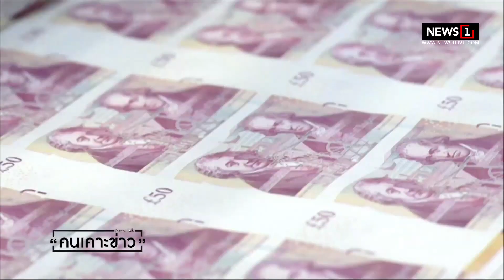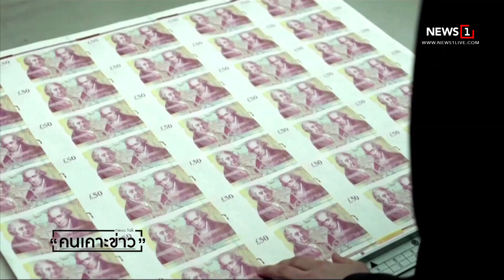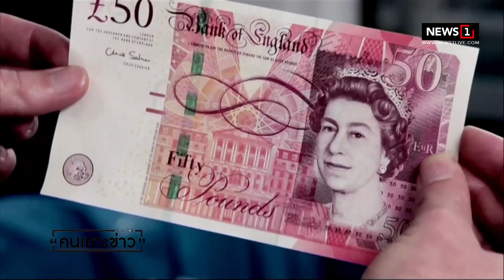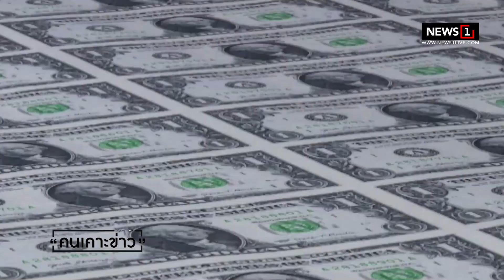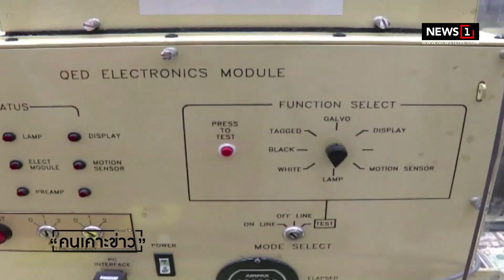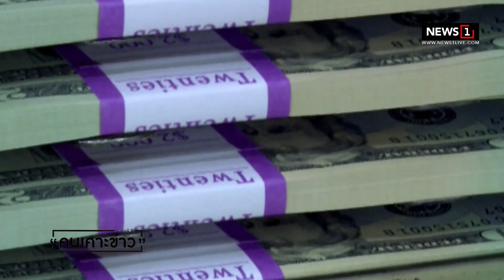Brexit กับระบบการเงินโลก : คนเคาะข่าว 10/09/2019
•ทวีสุข ธรรมศักดิ์
นักวิชาการอิสระด้านเศรษฐศาสตร์ระหว่างประเทศ